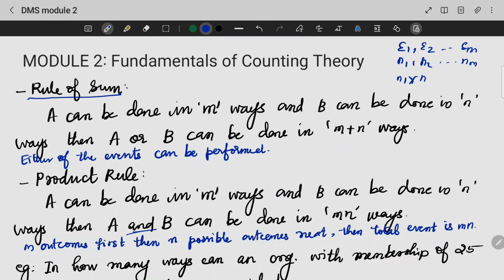Rule of Sum, Rule of Product, Permutations | MAT203 | DMS MODULE 2 | KTU | Anna Thomas | SJCET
DMS MODULE 2 Lecture Video 1